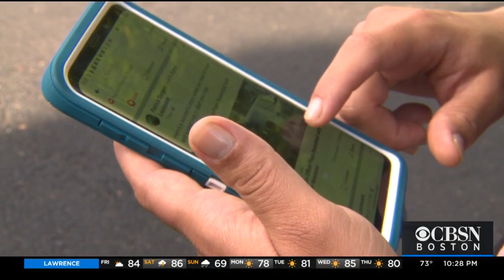6-Year-Old & Worcester Officer Have New Rivalry After Impromptu Basketball Game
Worcester Police Officer James Conway now has a friendly rivalry with a six-year-old boy. WBZ-TV's Nick Emmons reports.